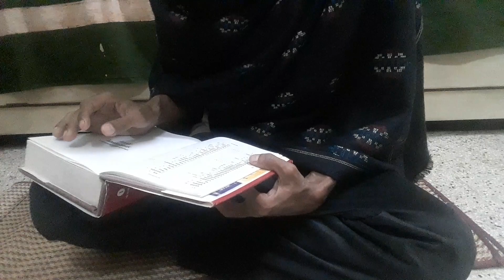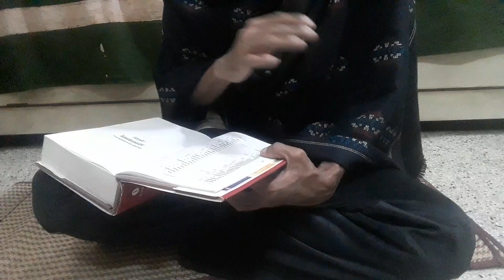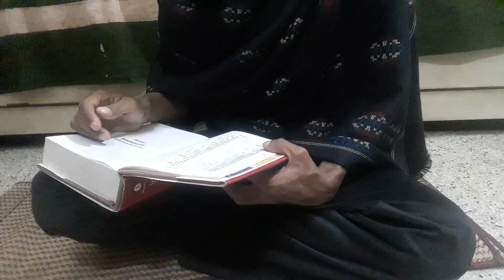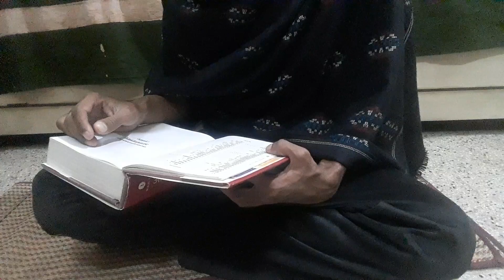शुद्धिकरण | वायु बीज,अग्नि बीज,वरुण बीज | Shuddhikaran | Puja me Shuddhikaran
वायु - यं, अग्नि - रं, वरुण - वं